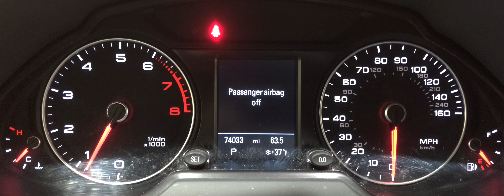Audi - Q7 - 2017 - Premium: Gauge / Instrument Cluster Startup Sequence